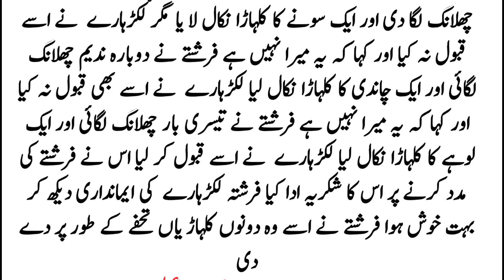Gareeb Lakarhara Or Farishta |غریب لکڑہارہ اور فرشتہ | Urdu Motivational Story | Hindi Kahani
gareeblakarhara or farishta urdu story